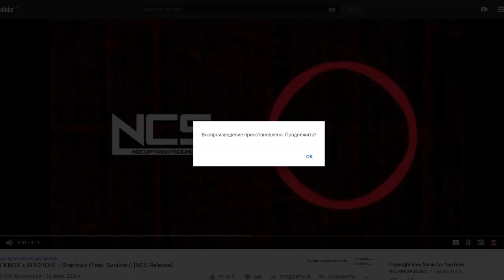ПРОКАЧАЛ ОДНОГЛАЗОГО ГЛИСТА